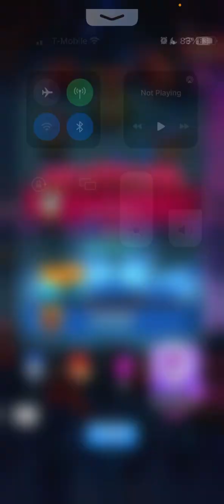Game against minor mortar 👦🏼🍭